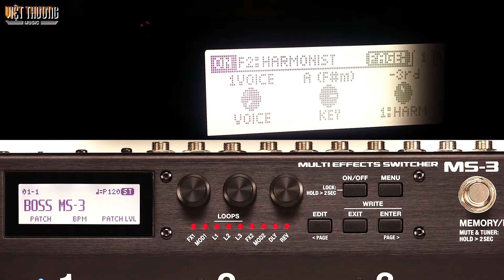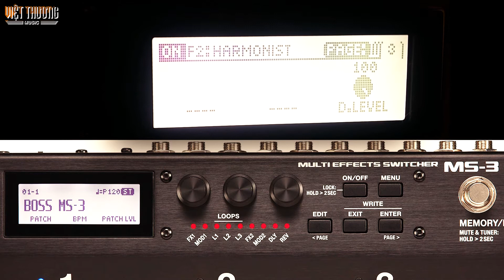BOSS MS3 - P5 - Tiếng Harmonist tạo solo bè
Boss MS3 vừa là hộp chuyển line để điều khiển nhiều line phơ cục analog gắn ngoài, vừa là phơ bàn tích hợp đầy đủ 112 hiệu ứng fx cho guitar điện/thùng/bass, bỏ bao đàn được. Dùng cho người thích nhiều cục hoành tráng. Chất tiếng: MS3 là phơ digital, nhưng chất tiếng sáng như analog, có 72 patch tiếng cho guitar điện & guitar thùng, 28 patch tiếng cho guitar bass, 100 patch tiếng mặc định cho các cục analog gắn ngoài (tổng 200 patch tiếng)
Thiết bị có bán tại hệ thống showroom Việt Thương Music trên toàn quốc